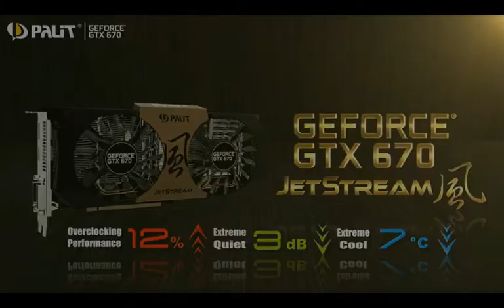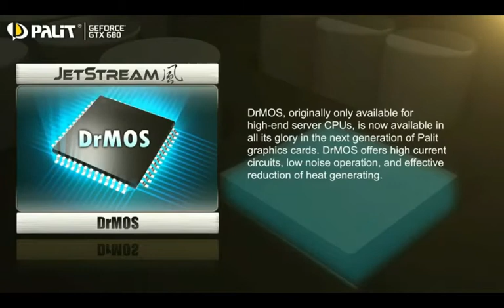Creed vs UkraineStar @ Palit JetStream Cup #7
QuarterFinal, Best of 3, ZvT